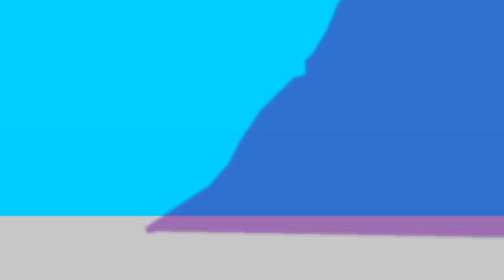Vegetables vs Carrot Cake.